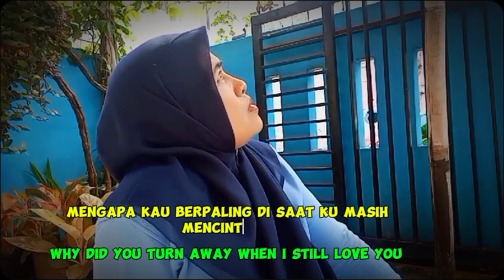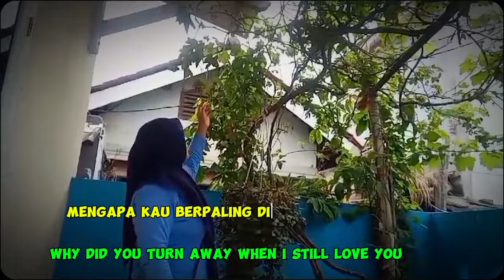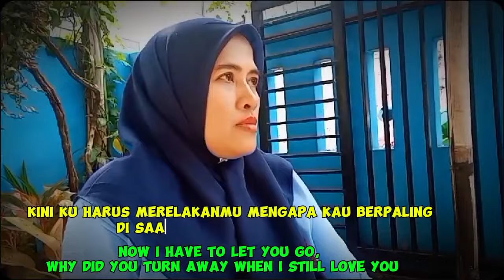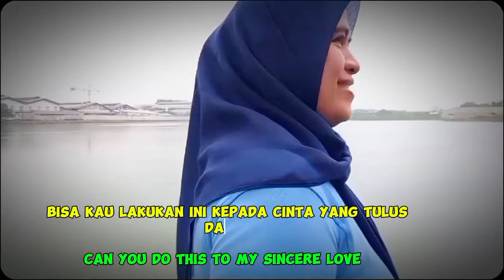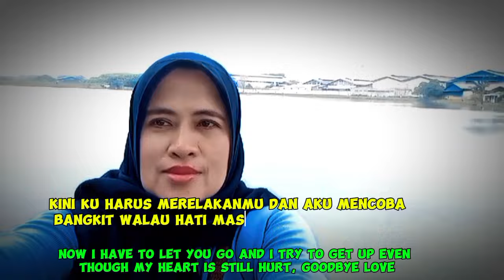LAGU MELOW**TERBARU _Hilang Tanpa Kata**(BY SINAR MUSIK)_SEDIH BANGET.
Tentu, berikut ini adalah lirik lagu sedih tentang kisah cinta yang berakhir dengan perselingkuhan:

LAGU MELOW**Hilang Tanpa Kata**(BY SINAR MUSIK)_SEDIH BANGET.

               **Hilang Tanpa Kata**

by : sinar musik

(Verse 1)
Kau datang membawa cinta,
Mengisi ruang hati yang sepi,
Kita berjanji setia,
Hingga akhir waktu, kau dan aku.

(Pre-Chorus)
Namun kini semua berubah,
Kau hadir dengan cinta yang berbeda,
Tak pernah kubayangkan,
Kau hancurkan semua impian.

(Chorus)
Mengapa kau berpaling,
Di saat ku masih mencintaimu?
Kau khianati hati ini,
Kini aku sendiri, menangis dalam sepi.

(Verse 2)
Aku coba bertahan,
Walau hati ini terluka,
Tapi tak bisa kutahan,
Rasa sakit yang kau berikan.

(Pre-Chorus)
Ku lihat kau dengan dia,
Tertawa mesra di depan mata,
Hancur semua harapanku,
Yang tersisa hanya air mata.

(Chorus)
Mengapa kau berpaling,

(Bridge)
Bagaimana bisa kau lakukan ini,
Kepada cinta yang tulus dariku?
Segala janji tinggal mimpi,
Kini ku harus merelakanmu.

(Chorus)
Mengapa kau berpaling,

(Outro)
Aku mencoba bangkit,
Walau hati masih terlukai,
Selamat tinggal cinta,
Kini ku belajar merelakanmu.

Semoga lirik ini bisa menyampaikan emosi yang diinginkan.